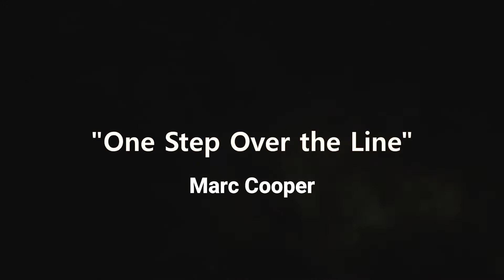One Step Over the Line - Song Video - Marc Cooper performs on Live at Machaira's House Ep 2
Performance of Marc Cooper's song "One Step Over the Line" from Live At Machaira's House Episode 2. Machaira Band performs with special guest guitarist Marc Cooper

About the show this song comes from: In this episode, Machaira performs "One Step Over the Line," written by Marc Cooper, and "Blue Sky Blues," a Machaira song written by Steven Randall. Marc talks with Dennis about his journey of faith in the interview portions of the show. Marc (of CoopDeVille Records) is a world-renown guitarist, having played with many top artists and acts.

Live At Machaira's House is a reality TV format show where the band hosts guest artists with interviews and behind-the-scenes fun. There is always the Lord's purpose of redemption and that all believers should be one, with an emphasis on the sharing of the Gospel, the winning of souls.

Machaira Ministries

(Ma-kai-rah) Greek for Sword

"The word of God is living and active. Sharper than any dual edged sword." Hebrews 4:12

Our mission is to share Jesus Christ through lyrics about life experiences, struggles, and triumphs for all those who trust in the Lord. Over the past several years, the Lord has blessed the group, using their ministry in leading many people to salvation in Jesus Christ.

28+ years of ministry
300+ evangelical outreach concerts
Toured Russia, resulting in the production of a video documentary.
Has been the host of 28 annual Praise In The Mountains events
Numerous music videos
Seven CD recordings with featured guest artists
Including:
Dwight Yoakam
Rickey Skaggs
Bourgeois Tagg
And more...